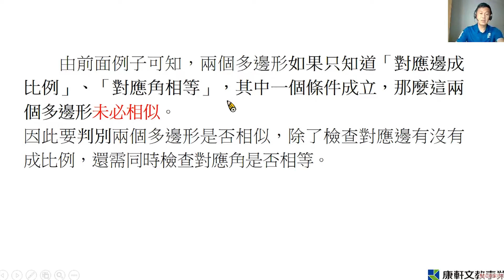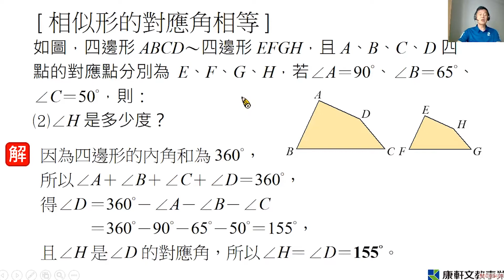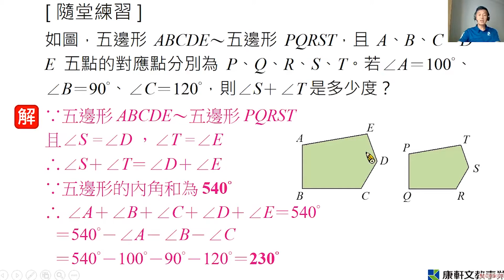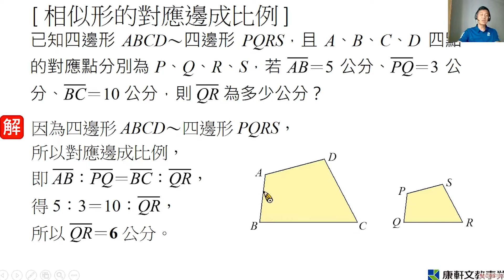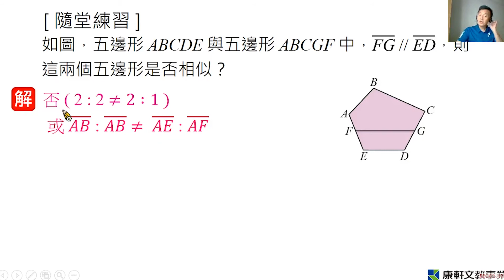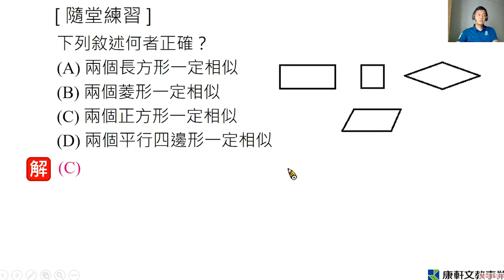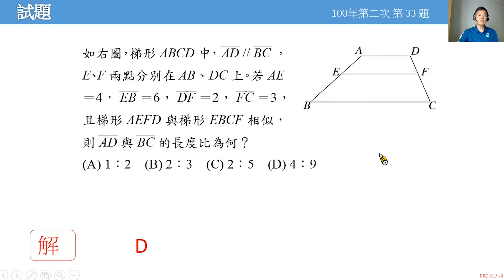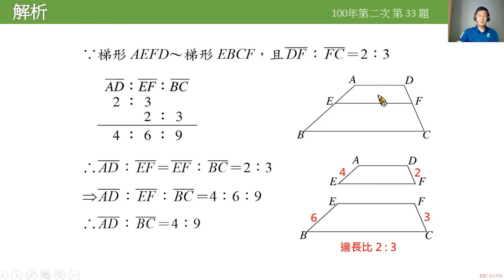多邊形相似-2